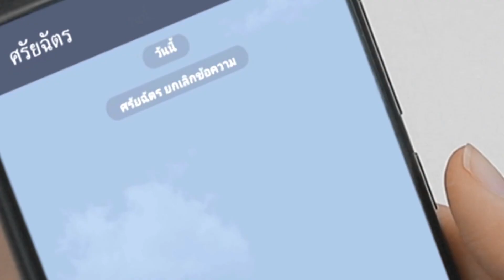ถึงเรื่องงานจะสู้ไม่ได้ แต่ถ้าเป็นเรื่องผู้ชาย ฉันสู้ไม่ถอย! | รองเท้านารี FULL EP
เปิดศึกครั้งใหม่ เรื่องงานแพ้ได้ แต่เรื่องผู้ชายต้องไม่แพ้!

รับชมรองเท้านารีแบบ FULL EP ได้แล้วที่